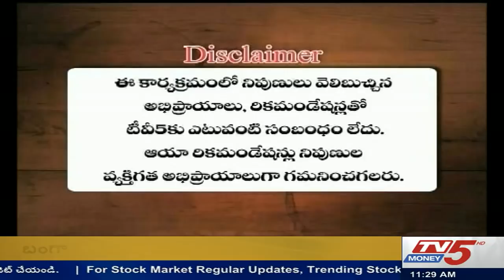TV5 Money | TV5 Money Markets @ 11